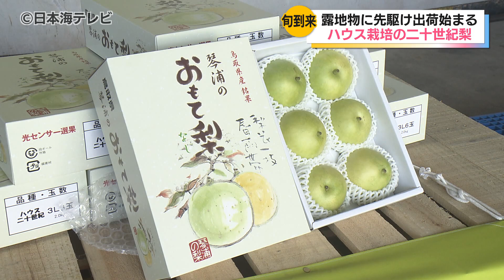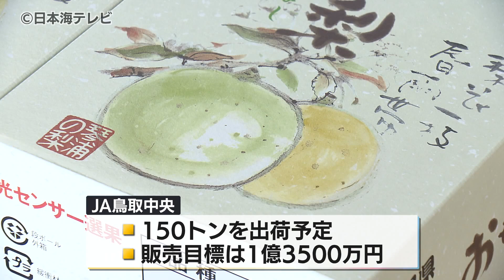【販売目標額は1億3500万円】「ハウス二十世紀梨」初出荷式 露地物より早く出荷 鳥取県特産・二十世紀梨を県内外に出荷 鳥取県琴浦町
露地物より早く出荷されるハウスで栽培された鳥取県特産の二十世紀梨の出荷が8月1日から鳥取県琴浦町で始まりました。

琴浦町で8月1日に行われた「ハウス二十世紀梨」の初出荷式。果汁がたっぷり含まれ、さわやかな酸味と甘さが絶妙なバランスのこの梨。鳥取県内最大の生産地である鳥取県琴浦町では22戸の農家が栽培しています。今年は去年より10日ほど開花が遅れましたが、交配の時期には、天候に恵まれ、例年並みの大きさで気温が高かった分、甘みのある梨に仕上がったということです。

JA鳥取中央 琴浦梨生産部　藤井憲人 生産部長
「今年も大変おいしいハウス二十世紀梨ができました。熱中症対策にしてもらったらと思います。カリウムもありますし、大丈夫じゃないかと思います」

出荷式ではトラックの運転手に梨が手渡され、その後、出荷先である京阪神や山陽、四国などに向け出発しました。JA鳥取中央によりますと、今年は去年より20トン少ない150トンの「ハウス二十世紀梨」を出荷する予定で、販売目標額は1億3500万円を目指しているということです。